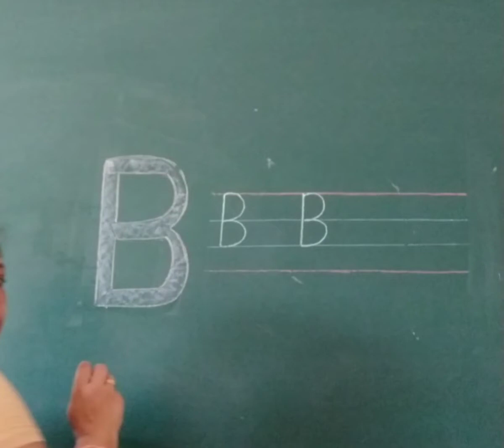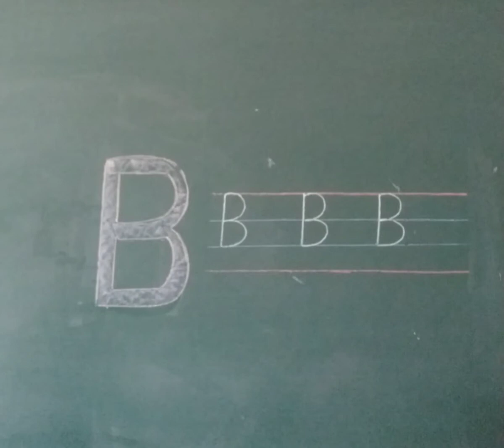Formation of Capital 'B'